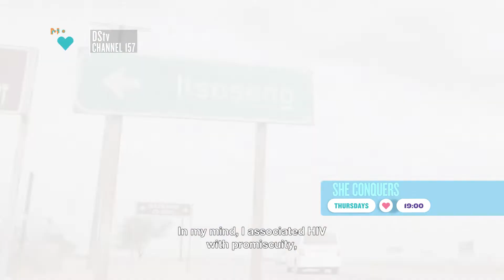SheConquers - Saidy Brown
Client: Baithaupe Media
Genre: TV Reality
Episode: 10